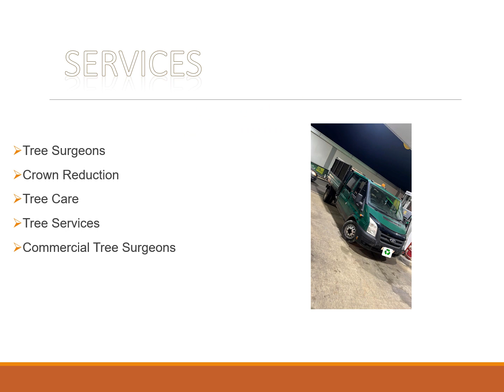The best Tree Services in Neasden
Are you looking for Tree Services in Neasden? Welcome to Tree Expert.